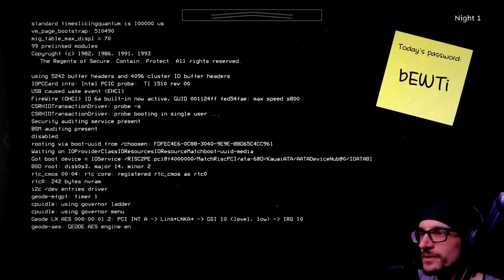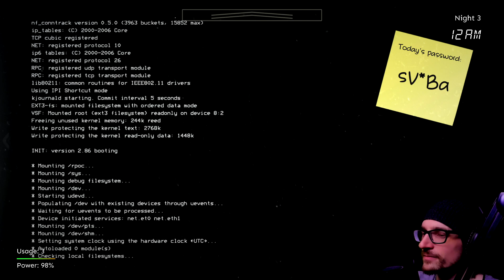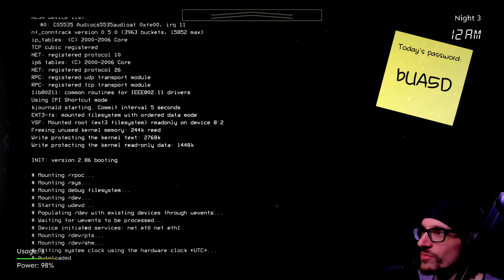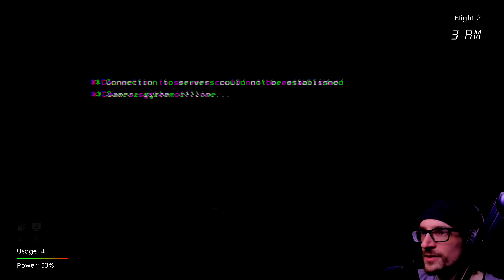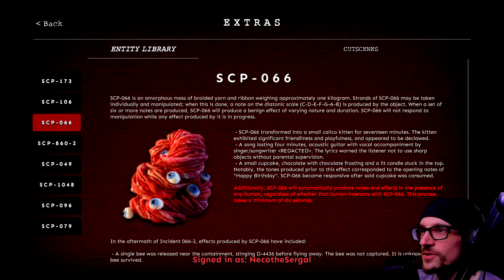7 YEARS in Development?! Combines SCP & FNAF! | SCP The Endurance (Part 1)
7 Years in Development?! Combines SCP & FNAF! | SCP The Endurance (Part 1) - SCP The Endurance has been in the works since 2015. It was one of the first game projects I attempted to get through all by myself. The goal was to bring my two favorite games, SCP and Five Nights at Freddy's, together